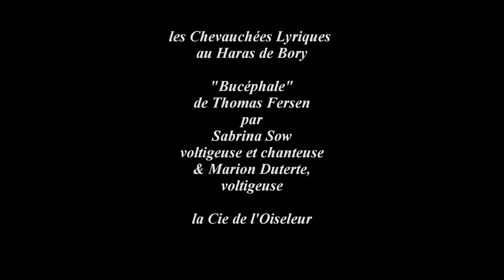Bucéphale Fersen Sow Duterte l'Oiseleur Bory 220614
la Cie de l'Oiseleur dans les Chevauchées Lyriques au Haras de Bory 22 juin 2014 : Sabrina Sow (voltigeuse et chanteuse, sur Cynique) et Marion Duterte (voltigeuse, sur Loulou 90) dans "Bucéphale" de Thomas Fersen ; au piano : Stéphanie Humeau